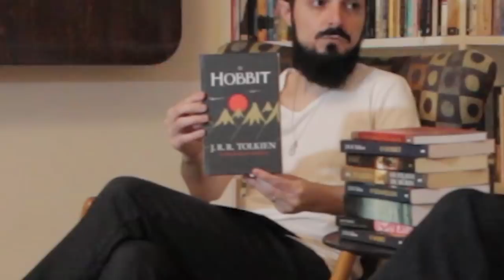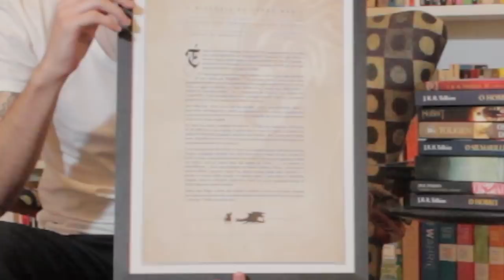Entrevista - Alexandre Martins Fontes | TT 188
Em novembro de 2017, fomos recebidos na casa de Alexandre Martins Fontes, fundador da editora WMF Martins Fontes, a responsável pelo catálogo de grande parte das obras de Tolkien como “O Hobbit” e “O Silmarillion”. Conversamos sobre a história da editora Martins Fontes, a cisão da editora e a fundação da WMF, além de perguntarmos sobre tudo o que os leitores mais assíduos de Tolkien querem saber: relançamento de obras que saíram de catálogo, novas capas e novos acabamentos dos livros, traduções de obras que ainda não têm sua versão no Brasil e muito mais!

- Apresentado por: Cesar Augusto Machado
- Editado por: Cristina Casagrande
- Filmagem: Alexandre Azevedo e Cristina Casagrande

- - - - - - - - - PAGES PARCEIRAS - - - - - - - -

- Música de abertura/encerramento: "Roads that burned our boots".